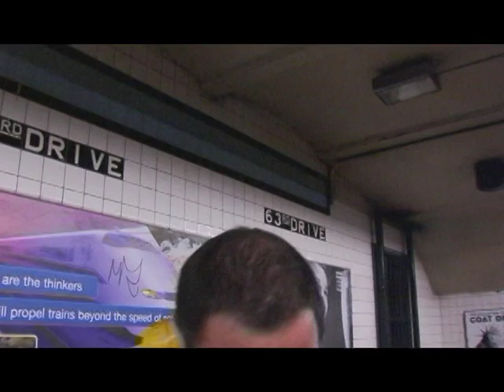Dick Trailer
A What Productions Short coming soon.  Written by Micheline Auger